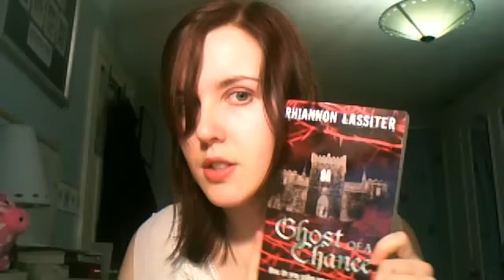In My Mailbox #31 - the slightly tipsy one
vlog for IMM meme (hosted by the Story Siren) for my book blog In the Library of LadyViolet